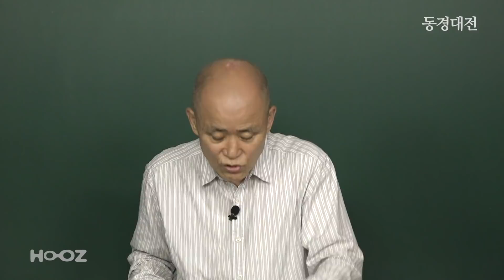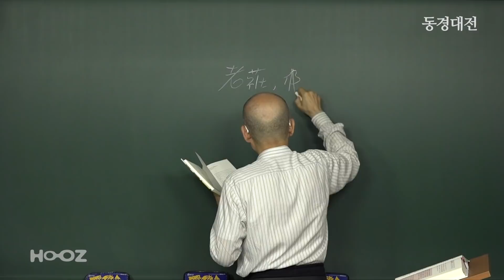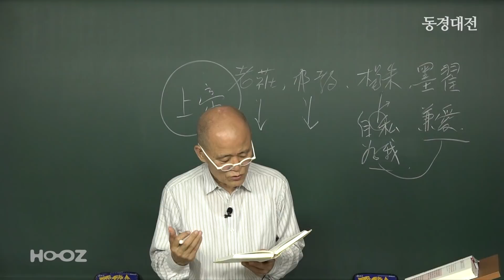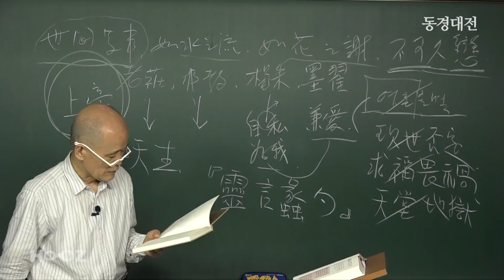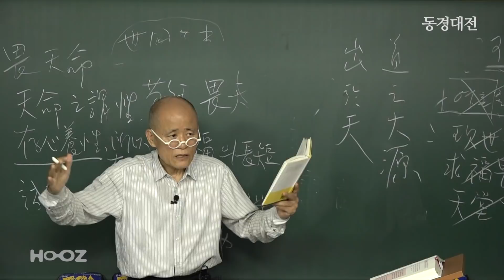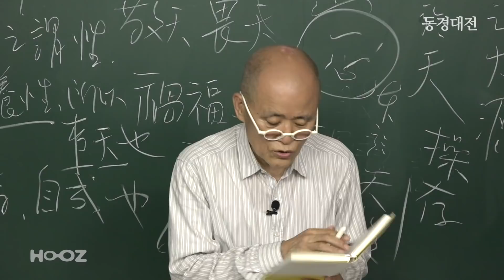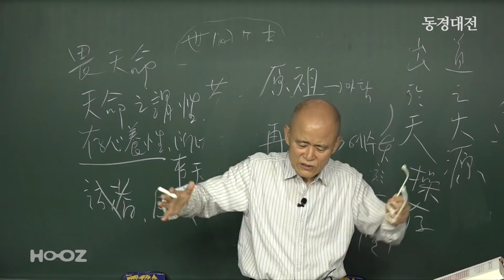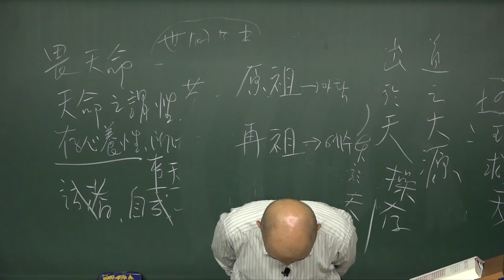[도올김용옥] 동경대전 19 모든 종교적 논의에 앞서야 할 것은 딱 하나!! '권위주의'를 벗어나야 한다 - 어찌 바깥에다 천당 지옥을 놓고~~